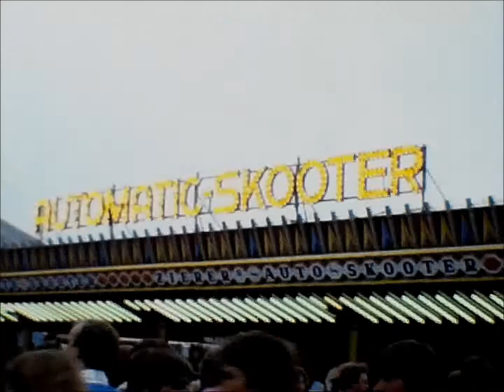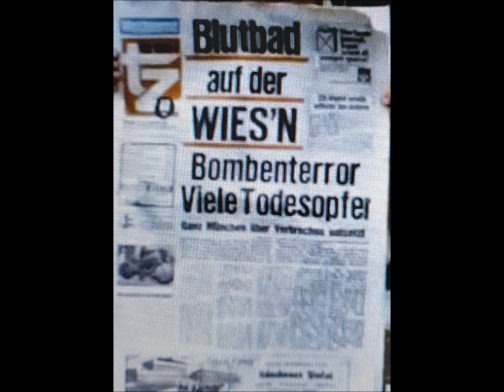SUPER8 FILM VOM MÜNCHNER OKTOBERFEST IM SEPTEMBER 1980